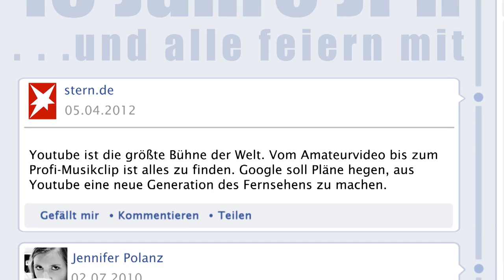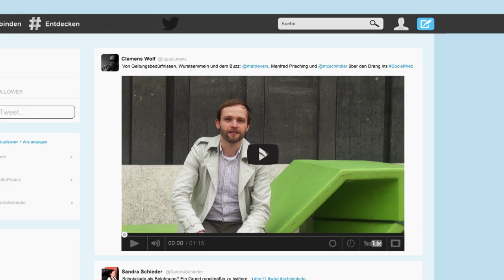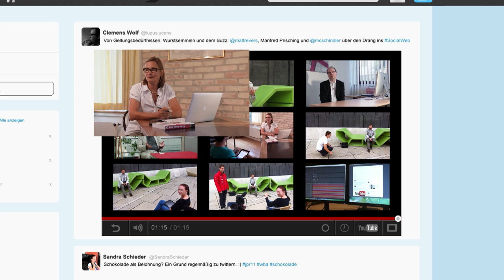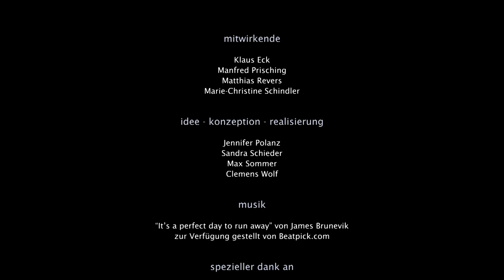10 Jahre JPR: Populäre Kommunikation im Wandel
Wie hat sich die populäre Kommunikation in den letzten 10 Jahren verändert? Anlässlich des 10-jährigen Jubiläums des Studiengangs Journalismus und Public Relations (PR) an der FH JOANNEUM sind Studierende dieser Frage nachgegangen. Im Interview: Klaus Eck, Unternehmensberater und Social-Media-Experte, Marie Christine Schindler, Buchautorin (PR im Social Web) und PR-Beraterin, Manfred Prisching, Soziologe, und Matthias Revers, Soziologe und Twitter-Analyst.